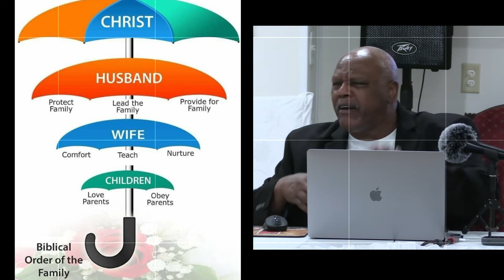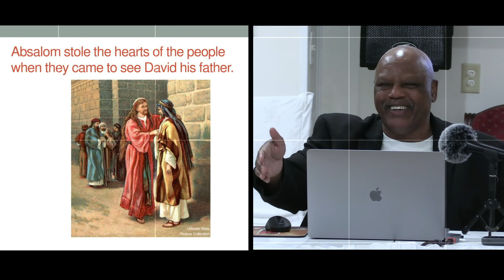Heavy is the Head that wears the Crown - Manna Minute